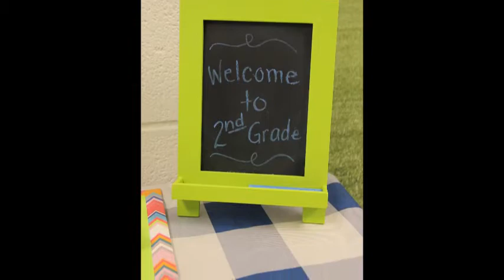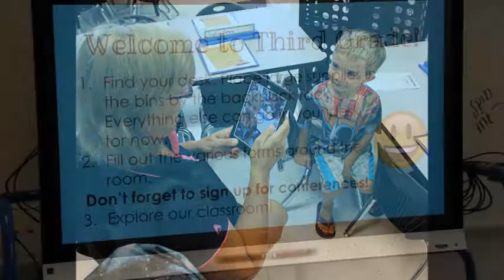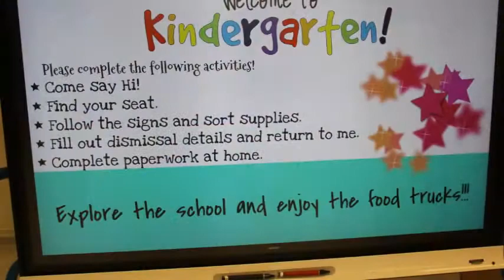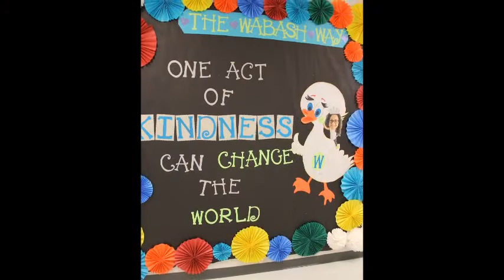WBE Ribbon Cutting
The shift to K-6 has arrived with the opening of our two new elementary schools! Wabash Elementary held its Ribbon Cutting Ceremony on August 15, 2017 and will open its doors to over 800 students on the first day of school. The 101,000 square foot school is the largest elementary built in the history of the WSD.